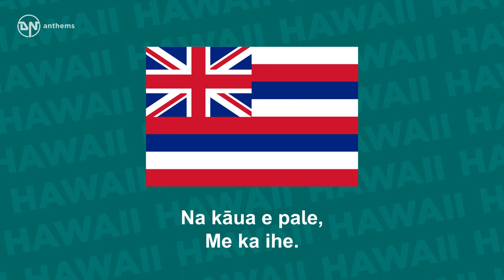State Song of Hawaii - Hawai'i Pono'ī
The state song of Hawaii, The Aloha State.

Lyrics in Hawaiian:
Hawai'i pono'ī
Nānā i kou mō'ī,
Ka lani ali'i,
Ke ali'i.
Makua lani ē,
Kamehameha ē,
Na kāua e pale,
Me ka ihe.

English Translation:
Hawai'i's own true sons,
Be loyal to your king,
Your only ruling chief,
Your liege and lord.
Royal father,
Kamehameha,
We shall defend,
With the spear.